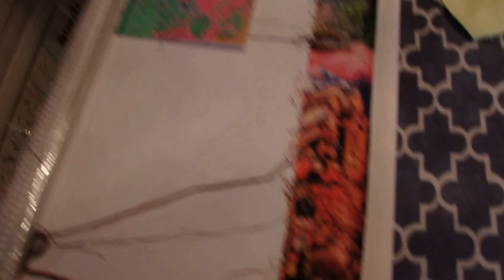СП Хаед. Отчет 9 (за август-октябрь 2016г)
СП Хаед "Мир путешествий на книжных полках" ( "World Travel Book Shelf")
Приветствую всех увлекающихся рукоделием - вышивкой на своём канале!